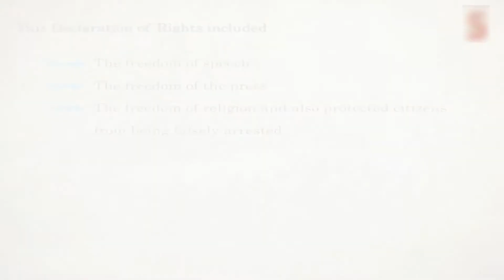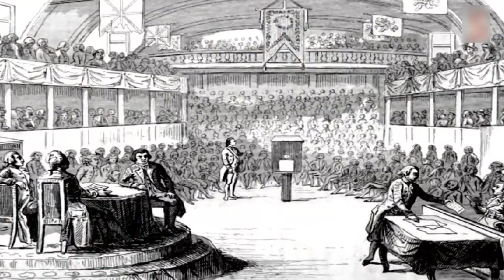Democratic and Nationalist Revolutions 17th, 18th and 19th Centuries 05